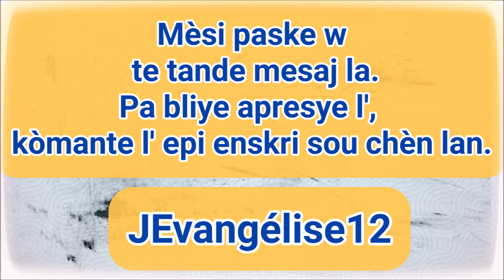PREDIKASYON: OU SE YON ÈG PÈSONIFYE! - Diacre Jean H. ST LOUIS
*** Pa bliye Abòne sou chèn lan pou tout dènye mesaj.***